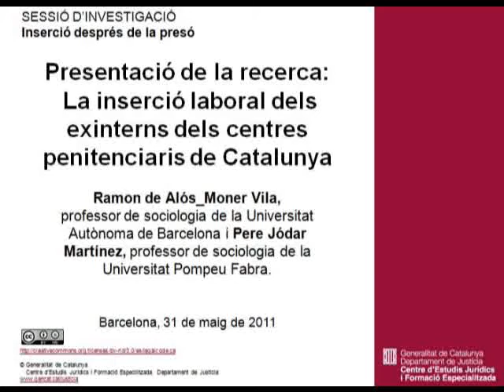Inserció després de la presó. R. de Alós Monar, P. Jodar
Presentació de la recerca: La inserció laboral dels exinterns dels centres penitenciaris de Catalunya.
Sessió d'investigació que va tenir lloc al Centre d'Estudis Jurídics i Formació Especialitzada el dia 31 de maig de 2011